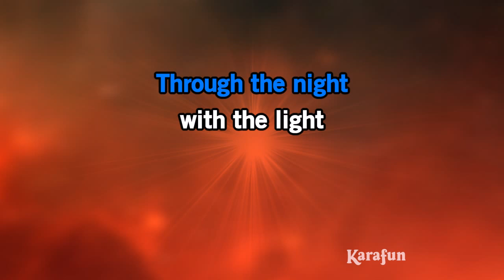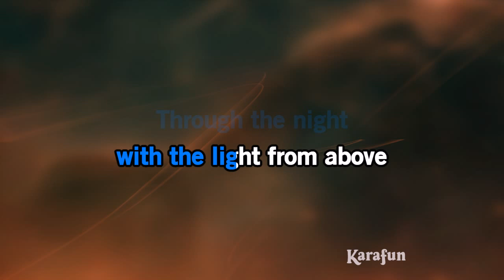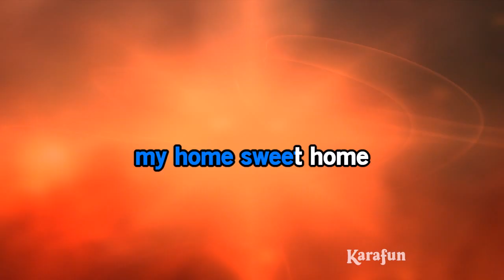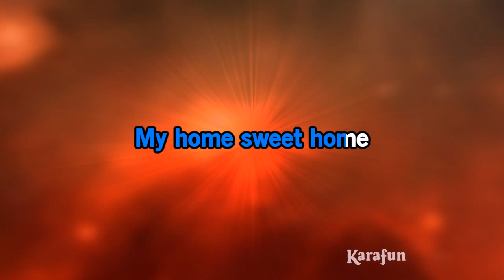God Bless America - Céline Dion | Karaoke Version | KaraFun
ℹ️ This version contains a low volume vocal guide to help you learn the song. The karaoke version without the vocal guide is available This recording is a cover of God Bless America as made famous by Céline Dion. This version is not the original version, and is not performed by Céline Dion. This instrumental/playback version contains a vocal guide, the lyrics and backing vocals.